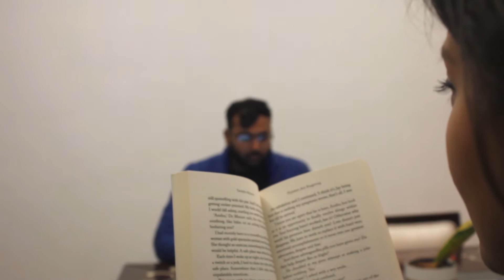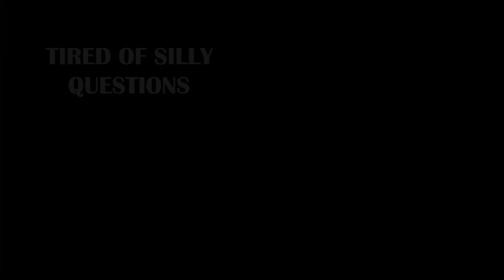Tall Girl Problems | Things Tall People Go Through | Funny video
It absolutely not easy to be a tall girl! Watch the video to know how tall girls face problems in their daily lives. Every tall person would be able to relate to it.

Edited on Adobe Premier Pro CC 2019.